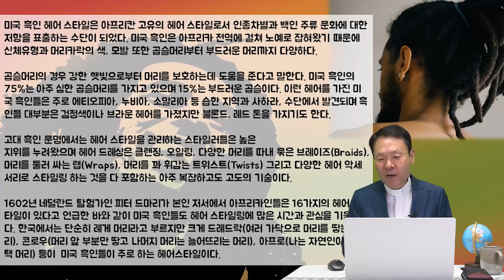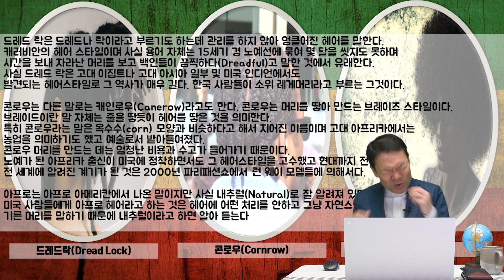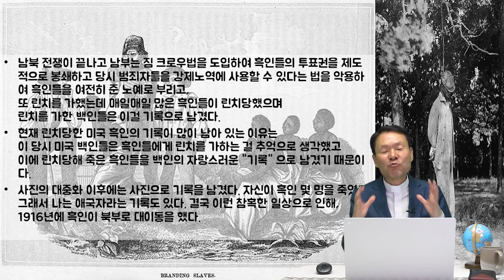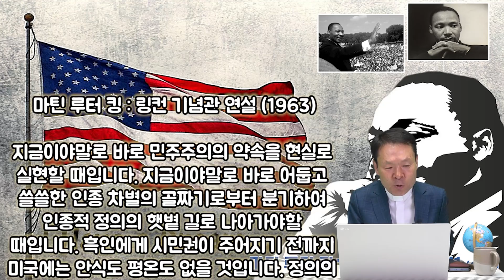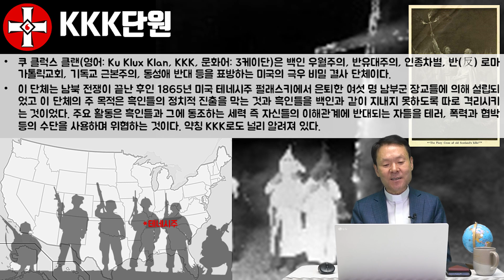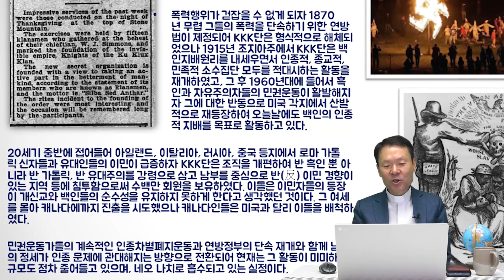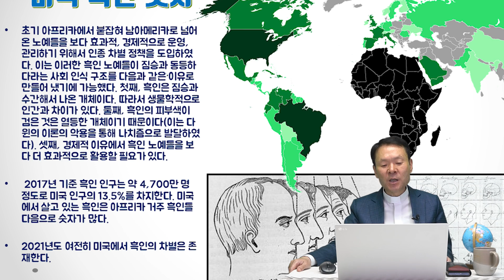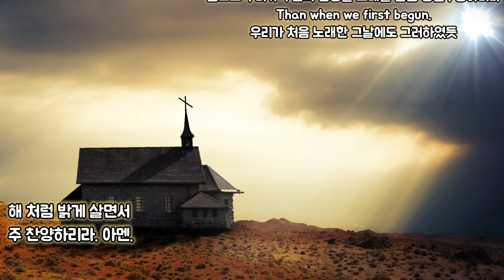21/04/03 황창연신부 토요특강 117회 : 미국의 이해 20부 흑인 노예의 흑역사 - 3회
흑인 노예의 흑역사 마지막회 입니다.
오늘 영상에 황신부님이 준비한 선물이 있다고 합니다. 어떤걸까요?